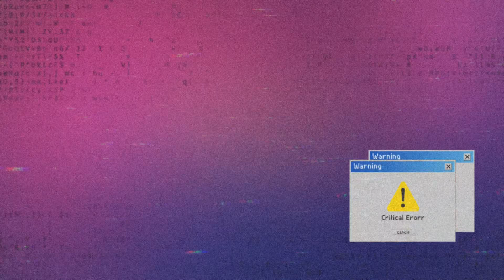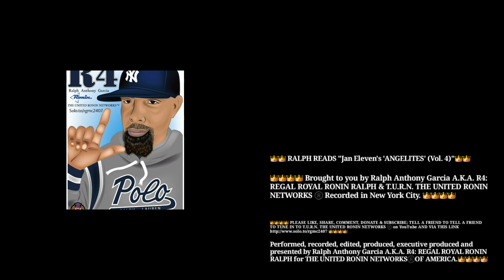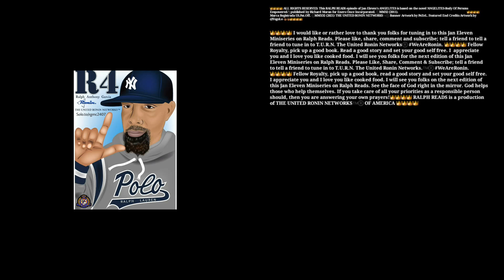Ralph Reads 📚 "(Vol.4) 'Angelites: Body Of Persons Empowered' by Jan Eleven's 'ANGELITES' (Vol.4)"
RALPH READS "Jan Eleven's 'ANGELITES' (Vol.4)"

The Fourth Horseman presents the fourth go around on this Angelites miniseries. We are introduced to Crispin Pagnucci, inherit mob boss and his mission to save himself from an unstoppable onslaught. We later meet other unsavory characters trying to cement their positions. We also meet Martha, an Iternal Affairs agent, who has nagging suspicions that she shares with her cousin Natalie before tryhing to come to some conclusion as to what to do about it.

ANGELITES (VOL.4) TIMESTAMPS...

00:00:00 ADVISORY/ADS
00:01:13 STATION IDENTIFICATION
00:01:35 INTRO
00:02:50 PART TWO/CHAPTER 22
00:17:23 CHAPTER 23
00:32:04 CHAPTER 24
00:48:03 CHAPTER 25
01:01:53 CHAPTER 26
01:08:50 CHAPTER 27
01:20:00 CHAPTER 28
01:32:48 CHAPTER 29
01:43:19 CHAPTER 30
01:55:31 CHAPTER 31
02:07:42 CHAPTER 32
02:08:24 OUTRO END CREDITS
02:12:30 OUTTAKES